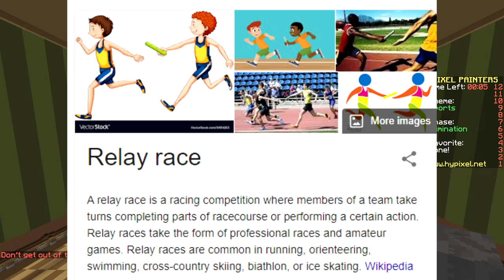LEGENDARY (Minecraft Pixel Painters)